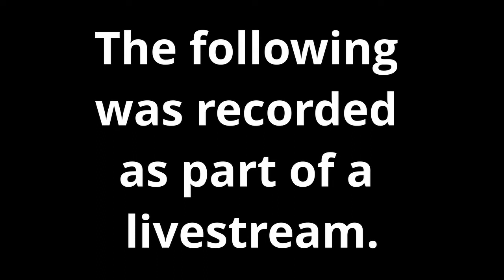[PC] We can *Force* Pull Through This - Star Wars: Jedi Fallen Order (Episode 8)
Welcome to my adventure as a Jedi Grand Master!  Playing this game was a challenge and a blast!

Taken from livestream footage.

Game
Star Wars Jedi: Fallen Order is an action-adventure game developed by Respawn Entertainment and published by Electronic Arts. It was released for Windows, PlayStation 4, and Xbox One on November 15, 2019.

Avatar and Artwork
The majority of the artwork for SyloKat Gaming has been done in house.  However, shoutout to Multie Player who designed my avatar.  You can find her at these locations: